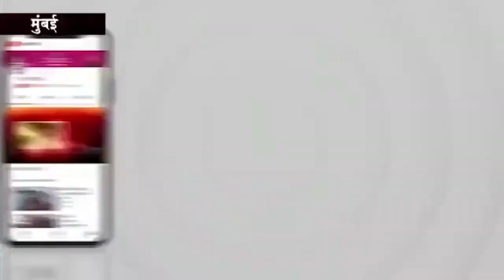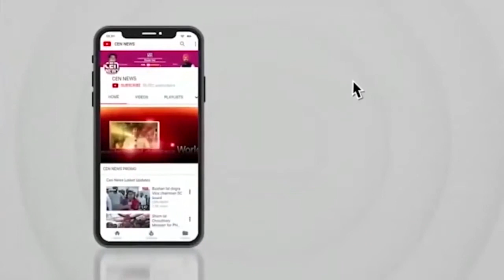दुर्गा जी के मूर्ति का रामखेलावन यादव जिला पंचायत सदस्य द्वितीय सैदपुर के मौजूदगी में हुआ विसर्जन